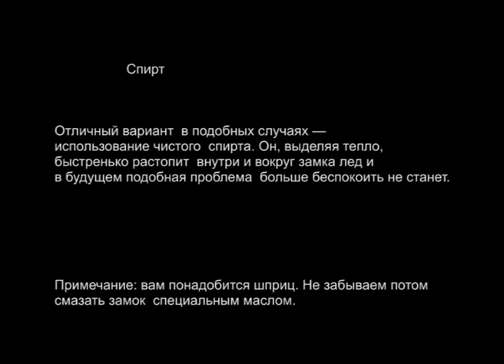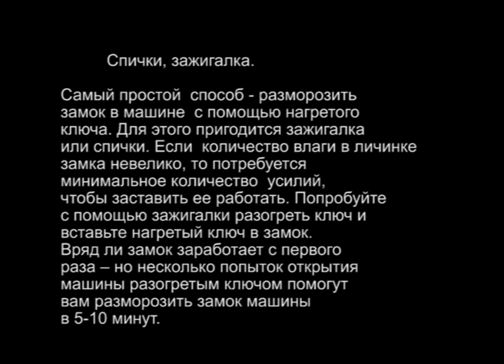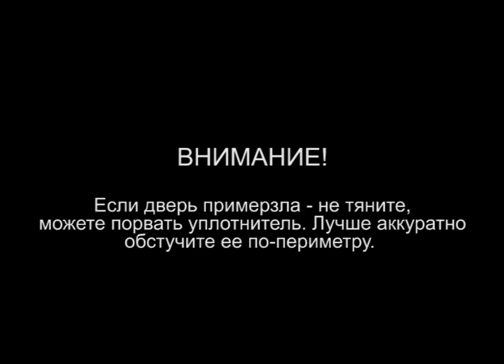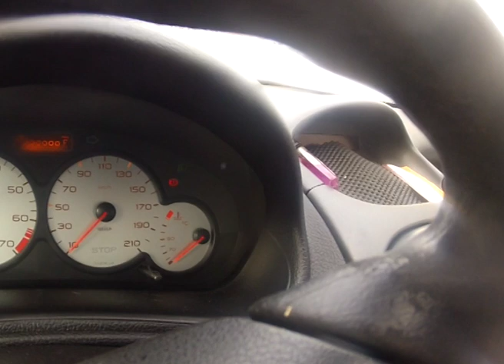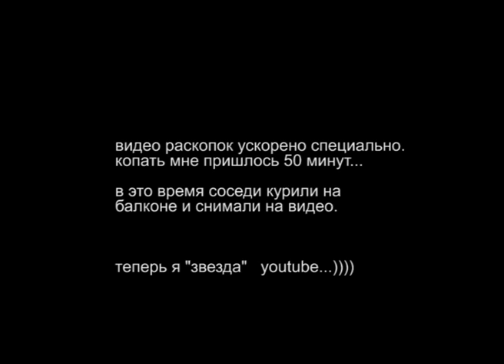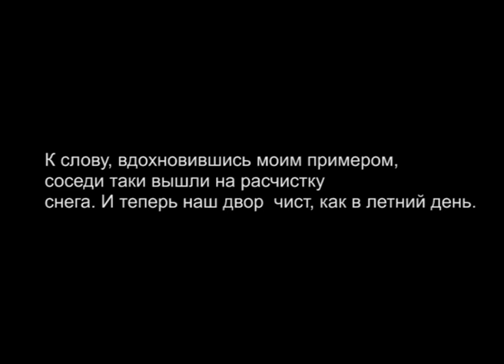otkopatsya i viehat_1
Так же как и 80% киевлян и жителей области я cтала пленницей снега. И вот они -- вторые сутки моего заточения. Проблемы две и обе -- глобальные: мой автомобиль  засыпан снегом, у меня нет большой лопаты (как выясняется ее нет ни у кого в моем доме), а до более-менее расчищенной дороги метров  300. И проблема номер два: Житомирская трасса. Кто сегодня на ней ночевал -- знает,  о чем я говорю.